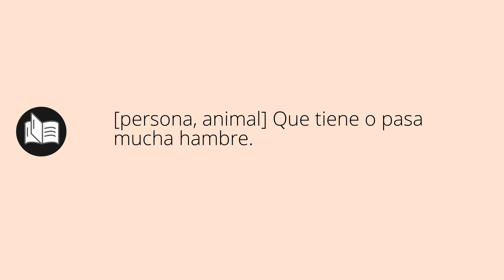Que significa FAMÉLICO • famélico SIGNIFICADO • famélico DEFINICIÓN • Que es FAMÉLICO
Que significa famélico en español. Cual es el significado y definicion de famélico. que es famélico. famélico definiicon en español. Todos los significados y definiciones del diccionario español.

Diccionario de la RAE (Kindle):
Diccionario de la RAE (Tapa dura):
Diccionario de primaria VOX:
Diccionario Esencial de la Lengua Española:
Diccionario Cambridge Español - Inglés: